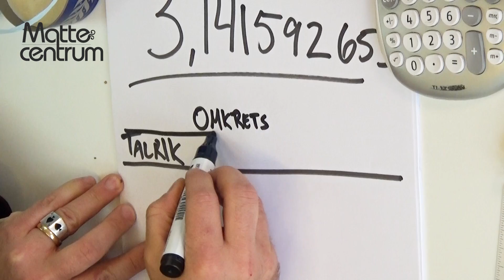Beppematik - Pi är lite som magi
Pi är lite som magi! Det går vi igenom i veckans Beppematik. Att trolla med pi går lika bra att göra i klassrummet, på fritids eller hemma. På finns en lärarhandledning att ladda ner.

Filma och fota när ni undersöker det här magiska talet och lägg upp under Beppematik i sociala medier.

Lycka till!